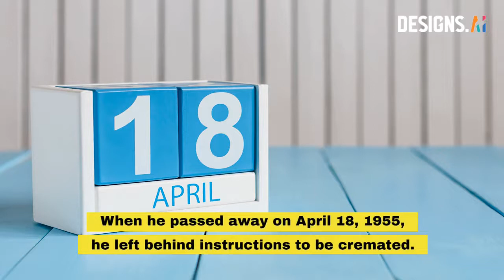Videomaker | Sample Video - Did You Know That Albert Einstein's Brain Was Stolen?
This is just one of the many ways on how you can use this A.I.-powered video editor, Videomaker; from making a simple pitching video about your products/services, to producing informative videos about your favorite topics. You can even upload your own video, images or logos to make it even more personalized!

Videomaker is one of the main tools of Designs.ai, an artificial intelligence-powered online creative platform. Its other main tools include Logomaker, Designmaker, and Mockupmaker.

Why use Videomaker?
✨ Millions of assets including videos, images, and audio clips. This video editor​’s ever-expanding library ensures that you have everything you need to create high-quality designs.
✨ Voiceovers in more than 10 different languages. ​Create videos to cater to your international audience in Spanish, French, Chinese, and many more!
✨ Export in different dimensions. Create videos in landscape, portrait, and square ​— whatever you need for your brand!
✨ Smart video editor. ​Easily edit your video’s clips, transitions, text, music, and voiceover, no video-creation background required.
✨ Smooth integration with other tools. Save your brand’s logo, mockup, color palette, and font family in your assets, and easily integrate them into your other design creations.
✨ Collaborate and share your designs with your team members.
✨ Runs on your browser. This video maker runs entirely on your internet browser, no need for complicated software installation.

You can even check out our blog for tips and tricks